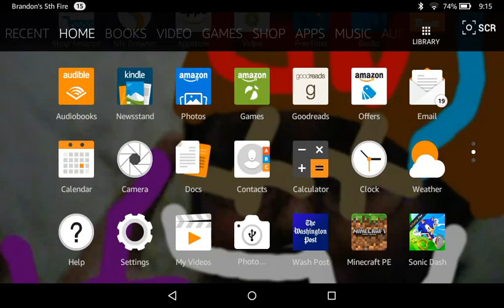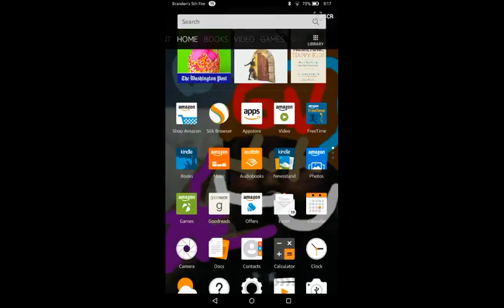Doodle jump review